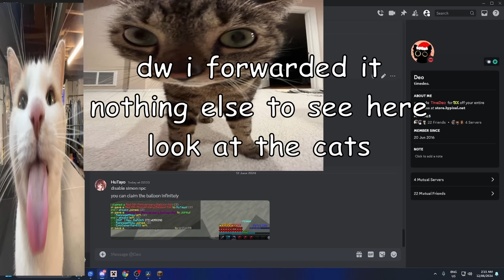Skyblock's 5th Anniversary! (Except things go very wrong)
i am starting to play the stranded gamemode help
IGN
►HuTayo
Server IP
► Hypixel.net
Mods
►Skyblock Addons
►Skyhanni
►NEU
►Cowlection
►Patcher
►Skytils
►Timechanger